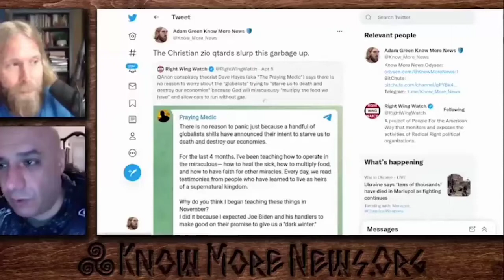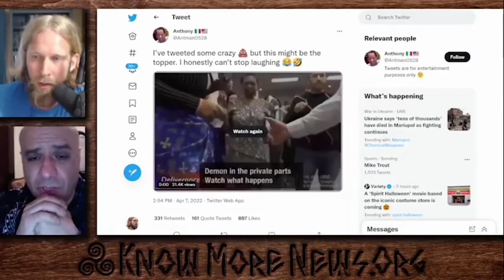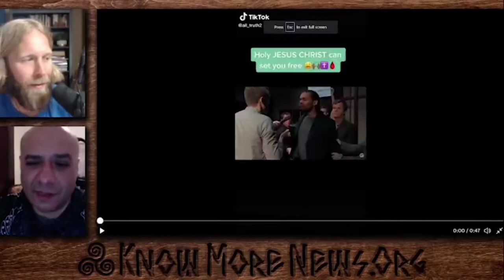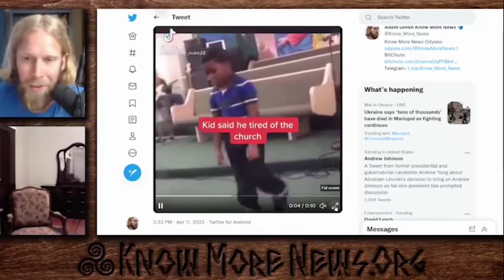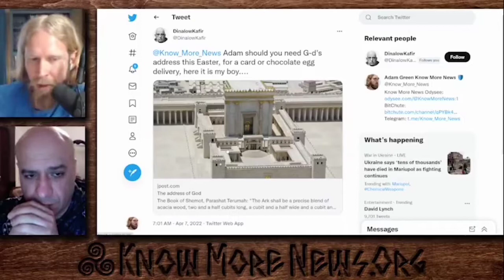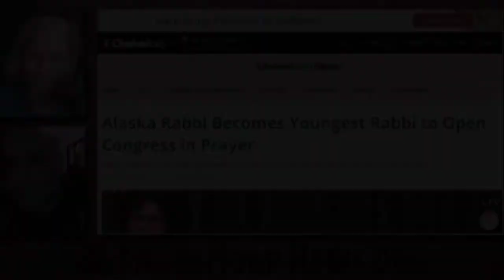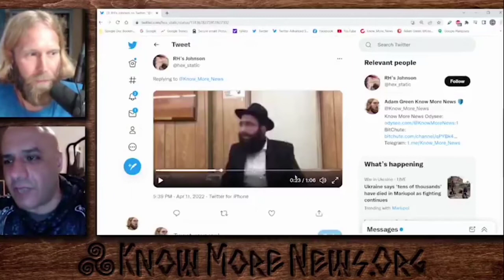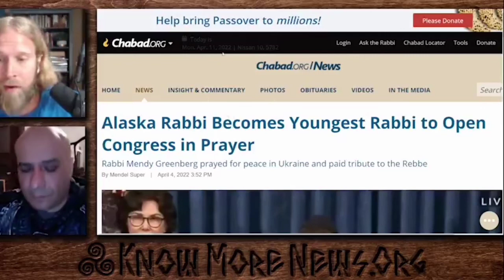Religious Supremacy, Prophecy & Lunacy with Adam Green & Albert Bishai